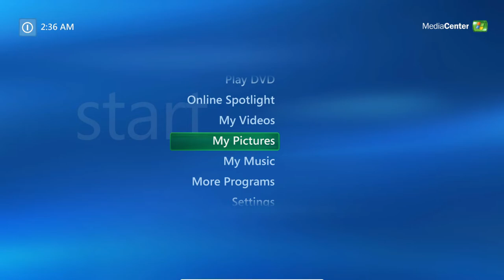Windows XP Media Center Edition 2005 - Startup Animation (1080p60 & HQ Audio)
My gaming laptop is recording powerful and has no lag fps anymore!

(Updated 7 April 2023)
Media Center Animation only with Oracle VirtualBox.